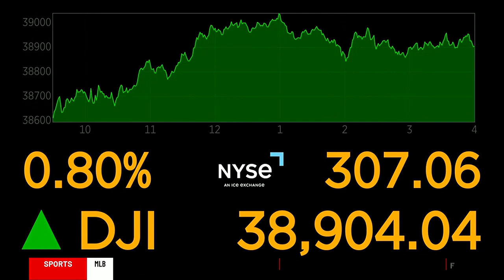MORNING BUSINESS REPORT: Internet company data, Southwest incident, eclipse economy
A bill would restrict data that tech companies use, the FAA investigates a Southwest incident, and what the eclipse means for the economy.